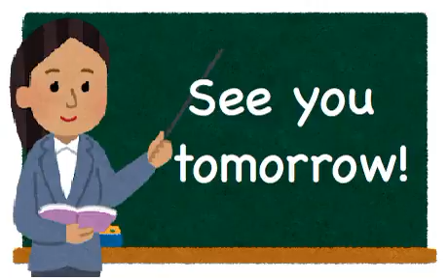5 seconds drill of multiplication.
This channel provides drills of mathematics almost every day. The copyrights of the images, downloaded from irasutoya and used in this video, belong to the owner of the irasutoya.